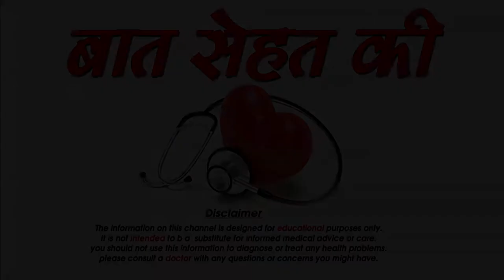कैसे लगाए रेड लिपस्टिक -How to apply red lipstick perfectly